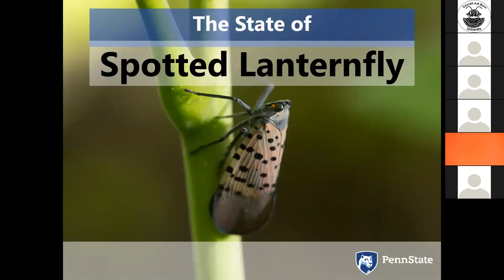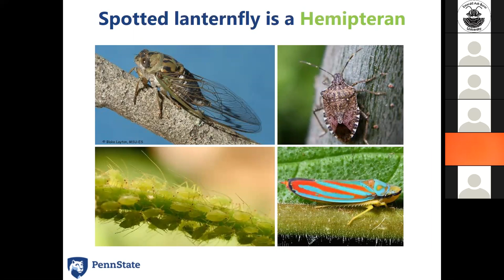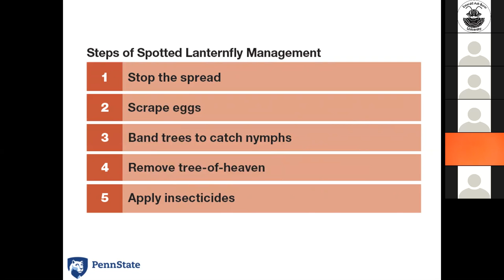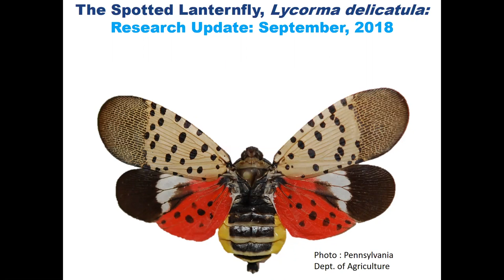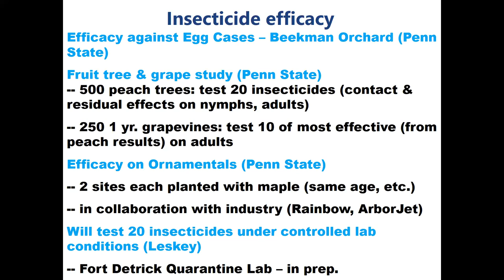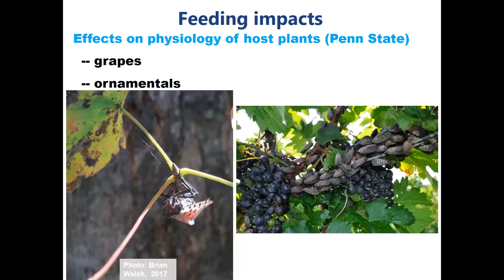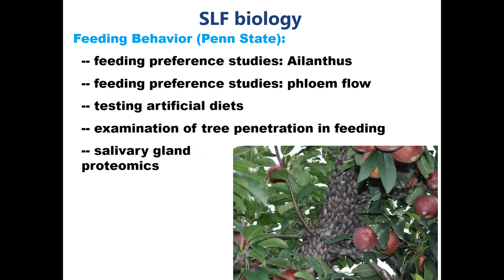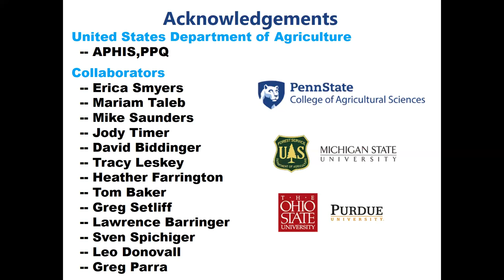The State of Spotted Lanternfly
Heather Leach and Julie Urban from Pennsylvania State University's Department of Entomology, present information about Spotted Lanternfly, and invasive insect that feeds on numerous plants. 9/13/2018